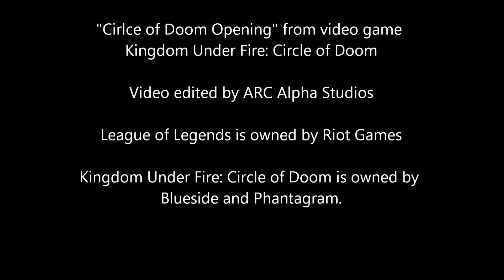"The Circle of Doom" League of Legends Mini Music Video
League of Legends has become one of the biggest massive multiplayer online (MMO) games to date. This short video shows of some of the MANY characters in the game,